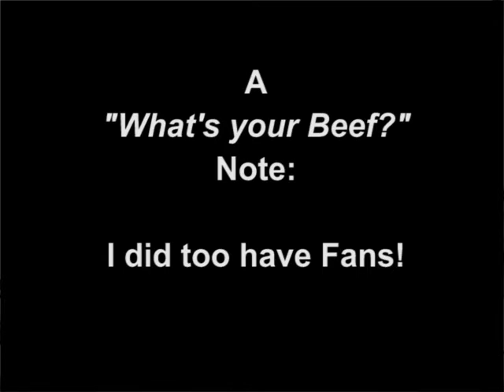"What's Your Beef?" - CLIP - February 25, 1993 - Cow Girls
I had fans!